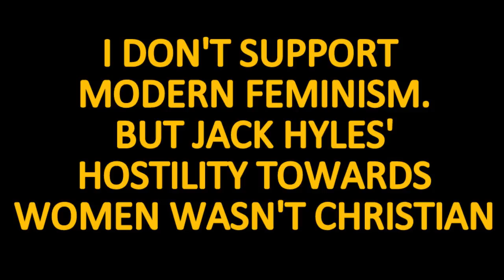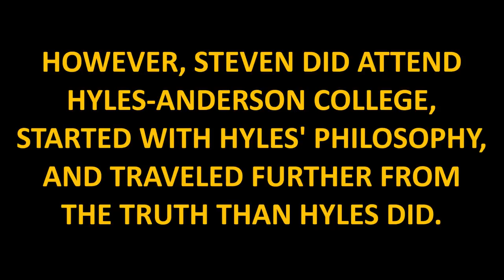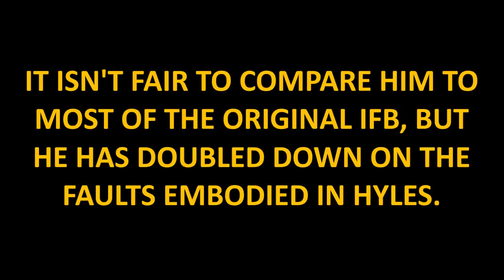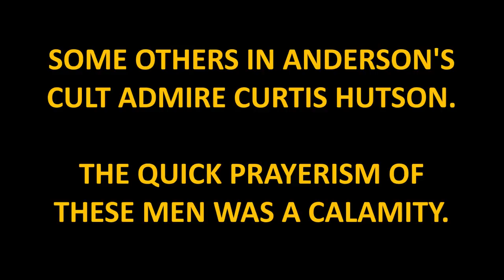Jack Hyles Says Mamas Should Commit Suicide!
I have known of other Baptist "pastors" which said similar things. These men are cult leaders, who have never experienced the new birth.